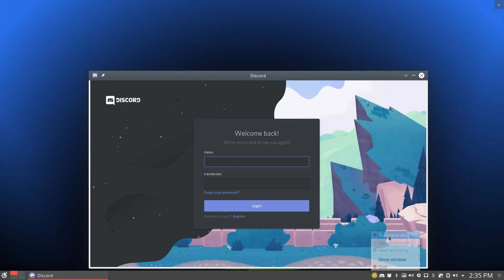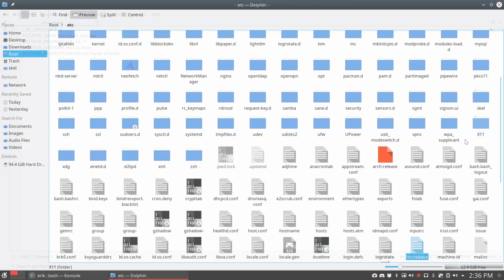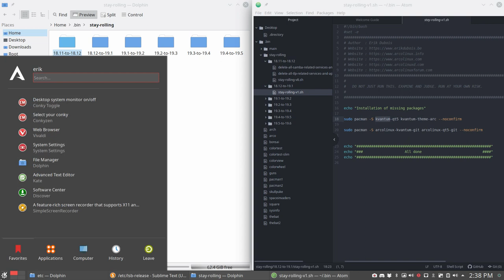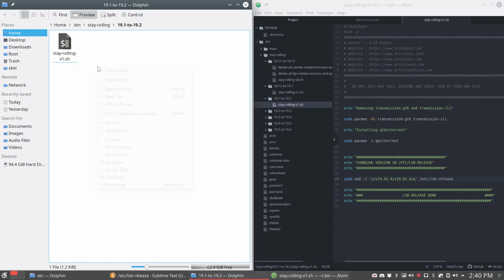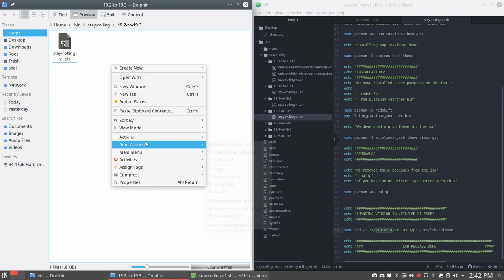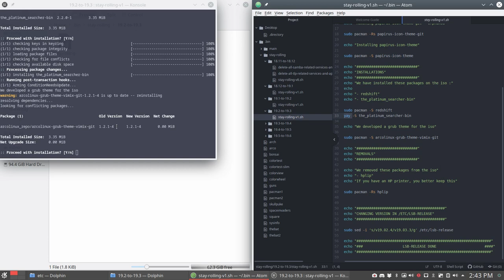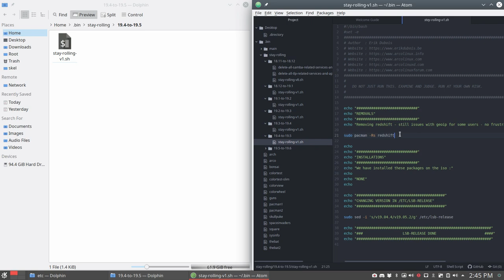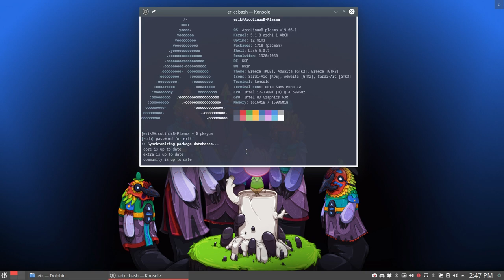ArcoLinux : 957 plasma challenge - going over all the keep rolling scripts - avoid pitfalls